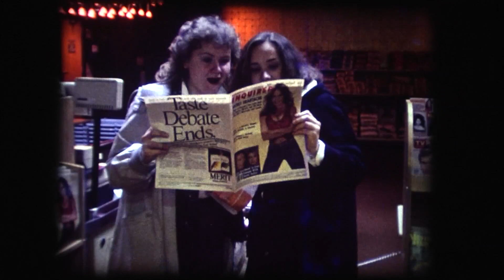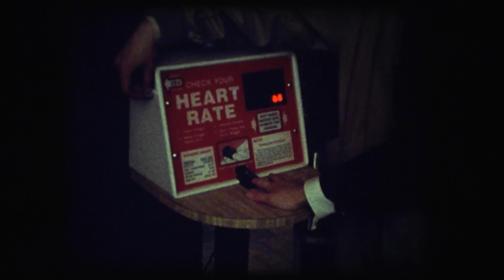Gorman 26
Laurie & Gail goofing at Byerly’s, popcorn with Gail’s mom. Frozen Minihaha Falls with Tue, Dad & Mom
(S8.4)